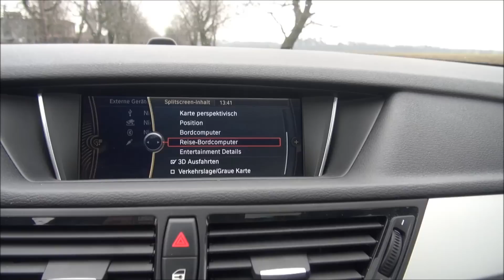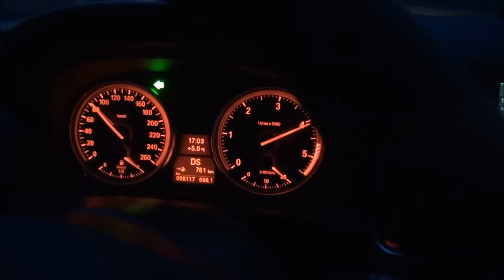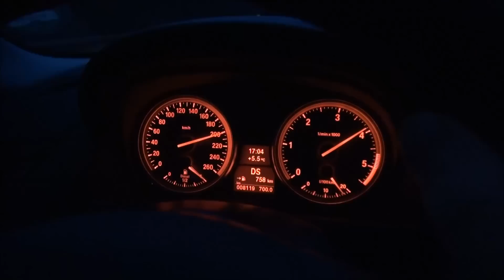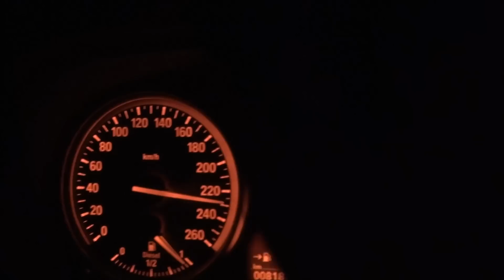BMW X1 20d 184 HP Test Drive